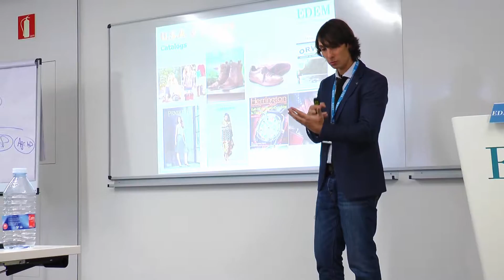El ABC de la Internacionalización - Fernando Palazzo - Pikolinos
(30-09-16).- Fernando Palazzo, Country Manager en Estados Unidos y Canadá de Pikolinos, explica las claves de su sesión en El ABC de la Internacionalización de EDEM Escuela de Empresarios, "Estados Unidos y Canadá".